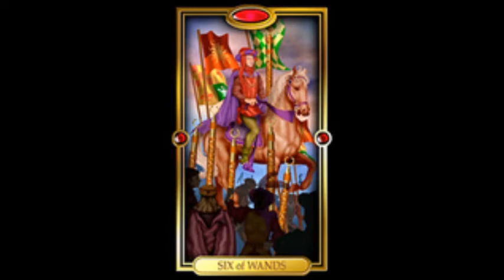CANCER - Daily Tarot Reading for JULY 7, 2021